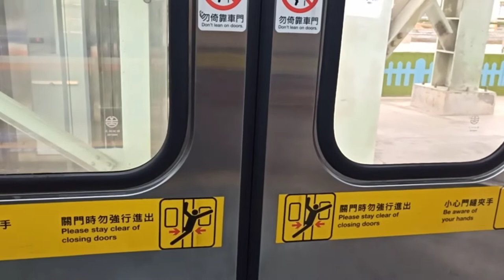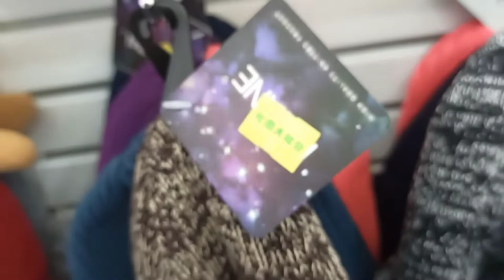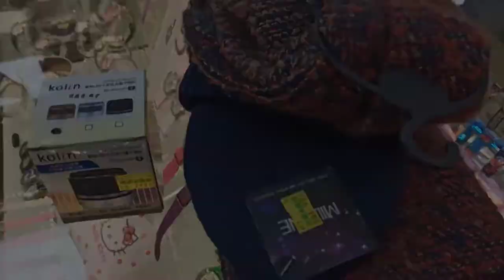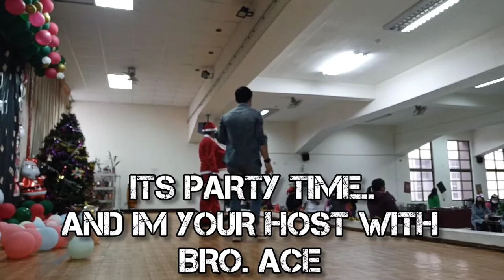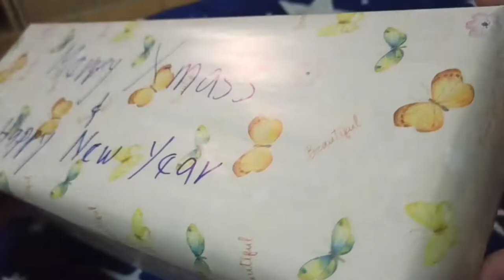Opening of my EXCHANGE GIFT | 2021 Volunteers CHRISTMAS PARTY | Late Upload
In this Video taken last Dec.26.2021 our Volunteers Christmas party held in Sacred Heart of Jesus Church Zhongli District Taoyuan City Taiwan.. Enjoy Watching mga kaLodi!

Happy Newyear to all of you..